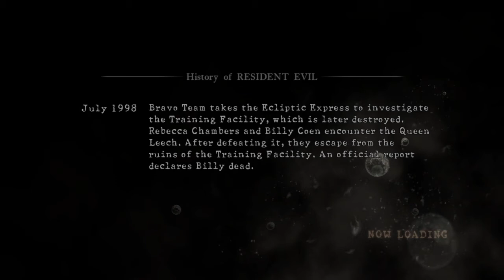Resident Evil 5 - Chapter 2-3 Savanna On Professional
Ps4 gameplay